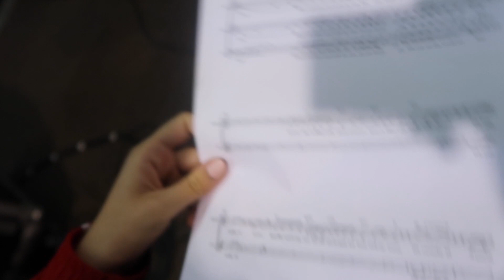Campus 12: Offstage - Wat is de kans?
De vrienden van Campus 12 gaan deze week op bezoek bij de Knokkers op bootcamp. Jasper heeft het lumineuze idee om tijdens de Make-Up het spelletje wat is de kans te spelen met de schminkster. Wil je weten wat er tegenover staat? Check dan hier de video!

► Nog niet geabonneerd op het Ketnet-kanaal?